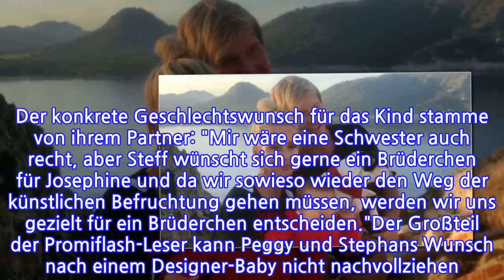Erste Vorgespräche: Peggy & Steff planen ihr Designer-Baby